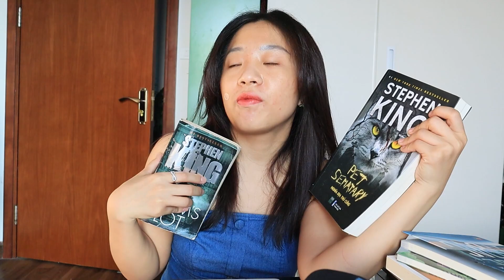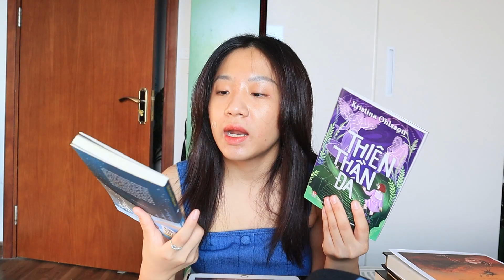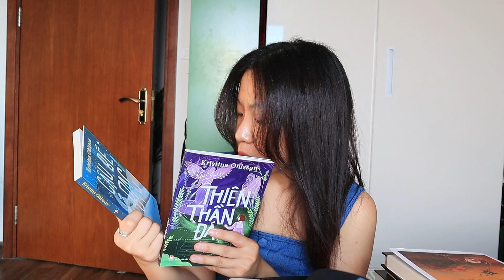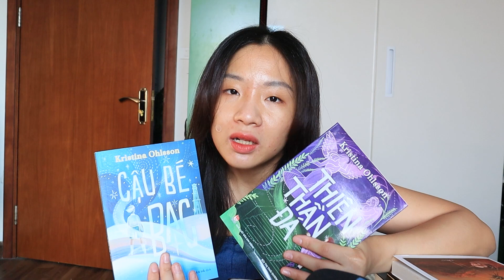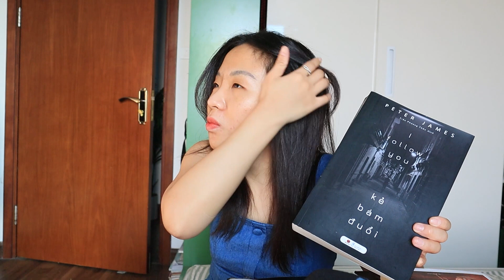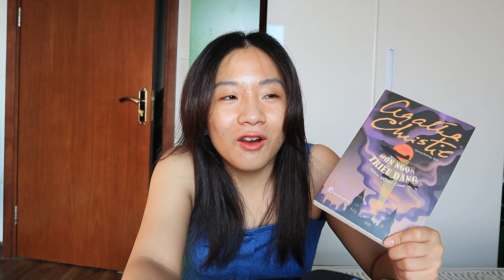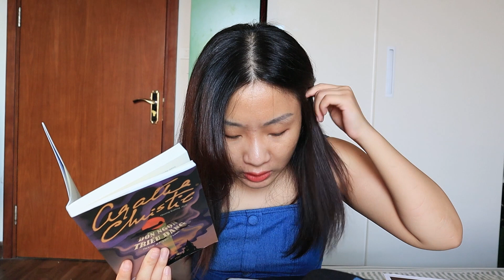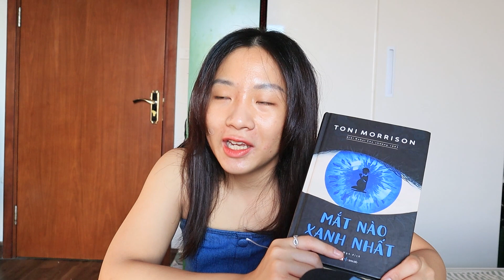tháng 9 đọc sách gì? 🤠 september wrapup (2023)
✧✧ open me ✧✧

một video muộn màng nhưng "muộn còn hơn không"

Timestamp và sách mình đọc:
0:00 intro
0:26 Nghĩa địa thú cưng - Stephen King
0:50 Salem's lot - Stephen King
1:26 Everyone here is lying - Shari Lapena
1:58 Good bad girl - Alice Feeney
2:35 Strange Sally Diamond - Liz Nugent
2:49 The drowning woman - Robyn Harding
3:31 Cậu bé bạc, Thiên thần đá - Kristina Ohlsson
7:38 Kẻ bám đuổi - Peter James
11:15 Đón ngọn triều dâng - Agatha Christie
16:08 Chiến tranh giữa các hành tinh - H.G.Wells
18:24 Mắt nào xanh nhất - Toni Morrison